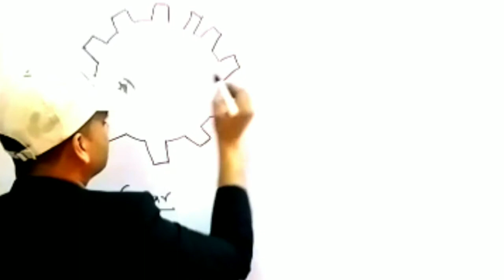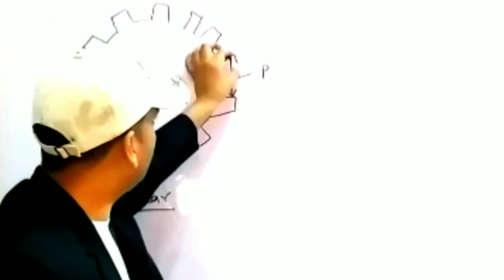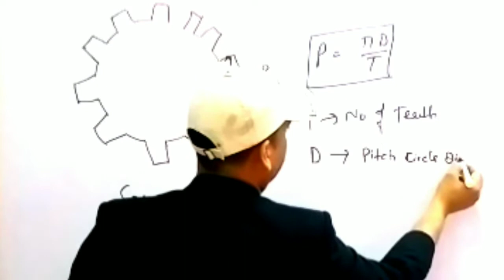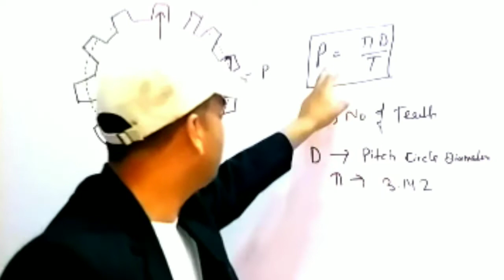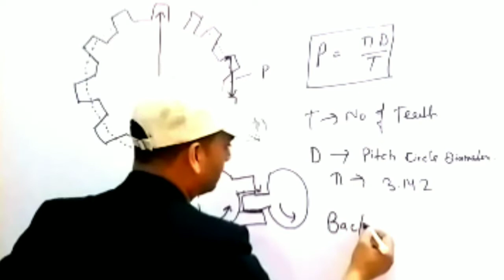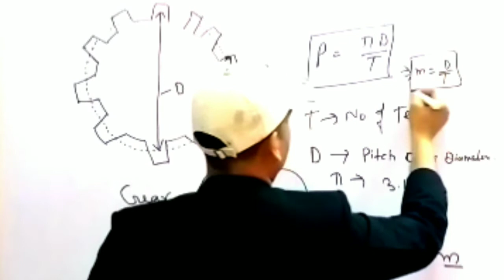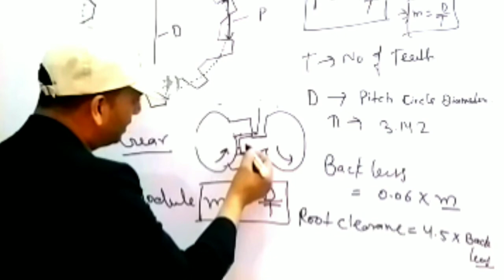Gear Module || Gear Module Calculation in Hindi || Gear Pitch || Root clearance by Shadab sir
Gear module kya hota hai , what is module in gea, pitch circle diameter , gear backlash  , root clearance and backlash , root clearance , GEAR ALL CALCULATION ,
GEAR PITCH CIRCLE DIAMETER , gear pitch circle diameter formula , diametral pitch , circular pitch , module kese nikale gear ka ,gear module kya hota hai ,  gear terminology animation hindi ,